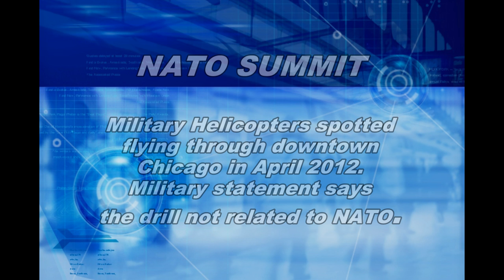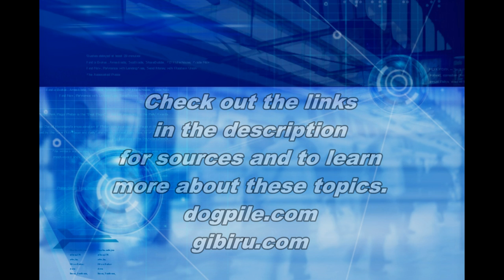G8, NATO CHICAGO, BILDERBERG - Spontaneous Session Ep 2 (2 of 2)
Military Operations over Chicago April 2012